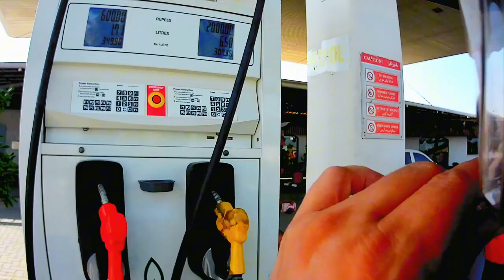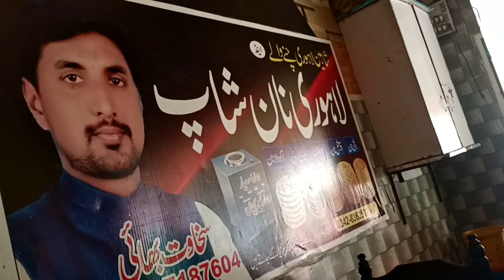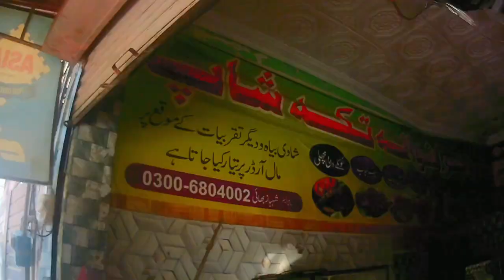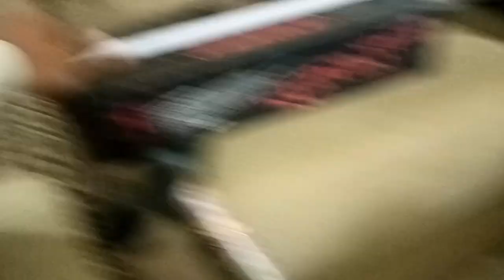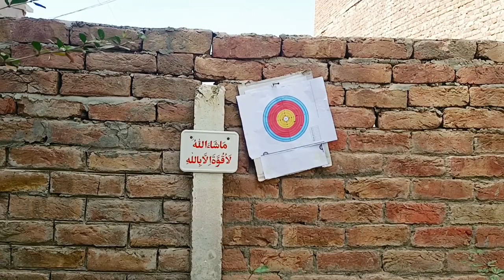Sama Satta say Bahawalpur || On Bike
Sama Satta say Bahawalpur || On Bike#Sama Satta#Railway train#Pakistan Railway#Bahawalpur# Freed Gate Bahawalpur#Bahawalpur Victoria Hospital#AH VLOGS